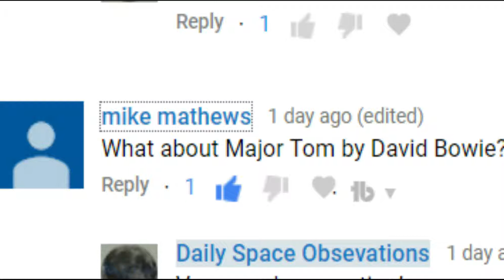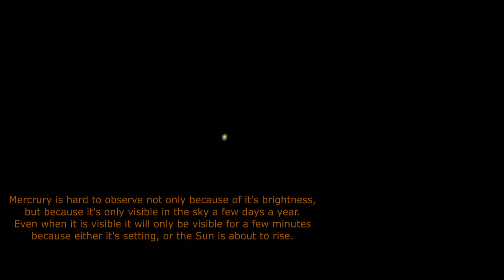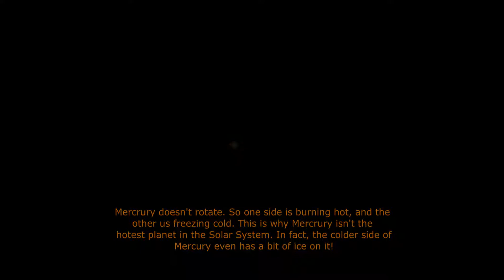Mercury through Telescope (December 25, 2018)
My Equipment:
My Telescope

My Camera

My T-Adapter